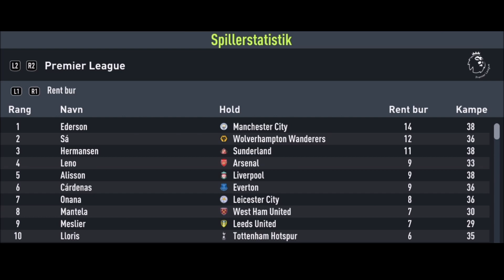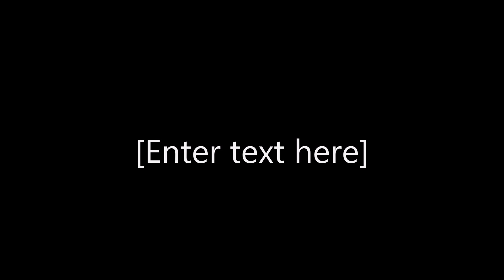SIDSTE SÆSON STARTER NU! | FIFA 22 Sunderland Karriere - Part 26 | DANSK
⌨️ 𝙎𝙀𝙏𝙐𝙋:
- AKRacing stol (rød & sort)
- Steelseries Apex Gaming Keyboard
- Trust GXT 164 Sikanda Mus
- MojovoFIFA mussemåtte (kan ikke fåes... endnu😉)
- Svive Mikrofon
- Svive Stativ
- Logitech C920 Webcam
- Steelseries Arctic 3 Headset
- 3x Samsung skærme (igen ingen ide om hvilke)